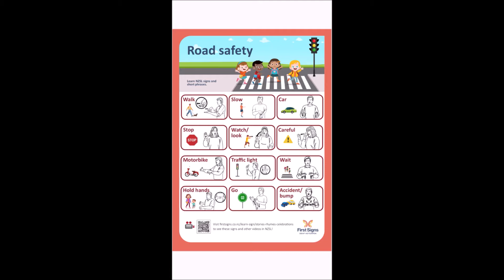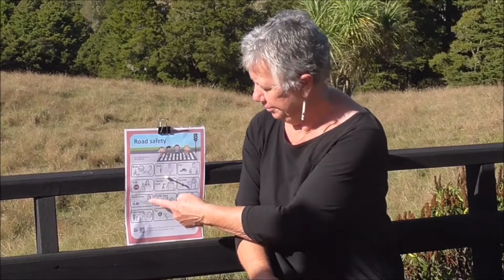Learn about road safety with Harri- Deaf Aotearoa First Signs